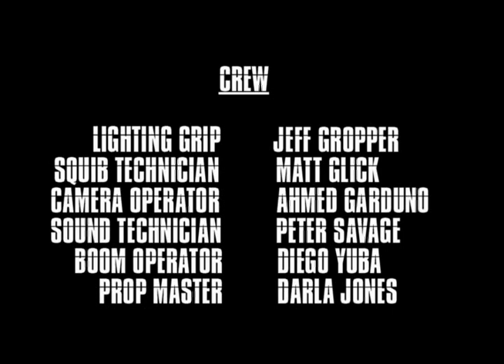Zero Hour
A short action film inspired by Die Hard. Starring Steven Marshall, Paul Stephenson, Courtney Rapps, and David Mello. Produced by Enigma Pictures, 2001.